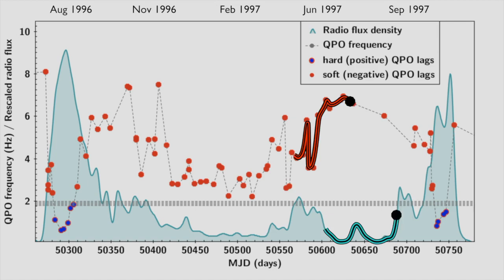The 'heartbeat' of a black hole (with heart monitor) - Méndez et al. in Nature Astronomy, 2022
Astronomers take heartbeat of black hole

A black hole gets a large corona first, and only after that it emits jets. This is revealed, among other things, by the heart beat graph that an international team of astronomers has made of a black hole and a star orbiting around each other. The team, led by Mariano Méndez from the University of Groningen (the Netherlands), will publish their results in Nature Astronomy.